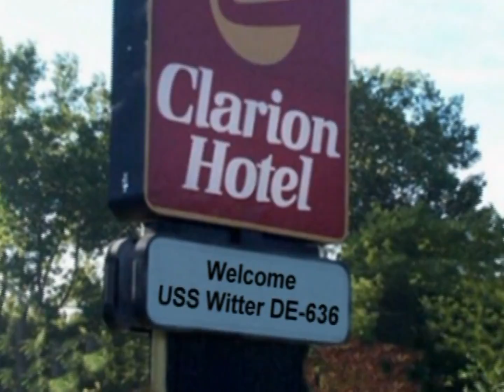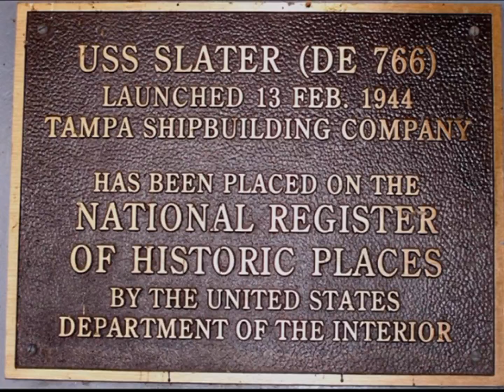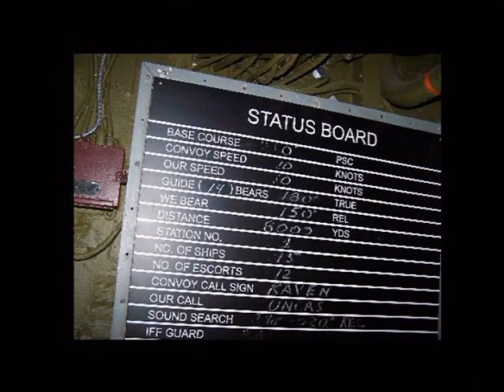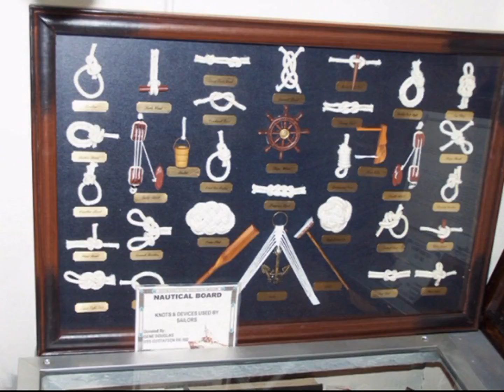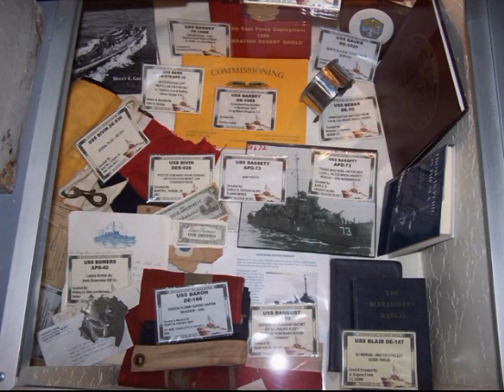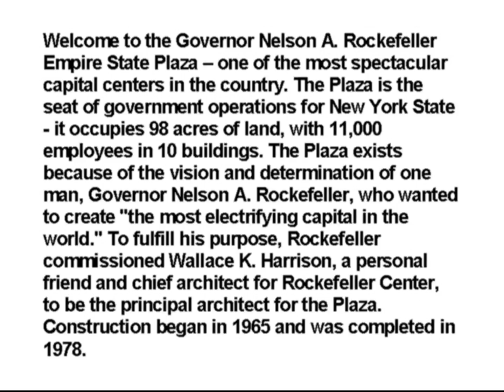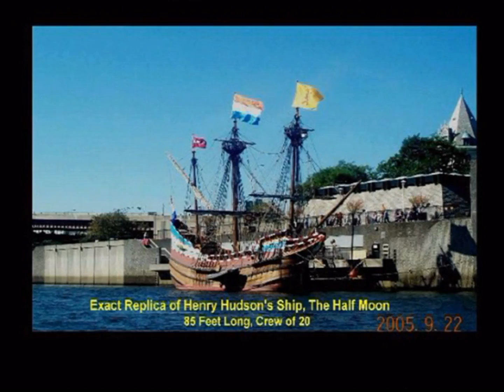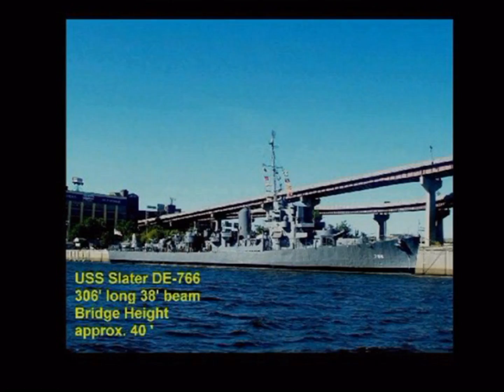USS Witter DE-636 Last Reunion at Albany NY July 9-11, 2008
I found the DVD of this reunion in my collection of oldies.  My father Alvin Peachman was a crew member of the Witter; he and my mother went to the reunion; their friend Max Crow made the DVD and they gave me a copy.

For fun I upcoded the video to HD1080 using FFMPEG and uploaded it to youtube. Enjoy.